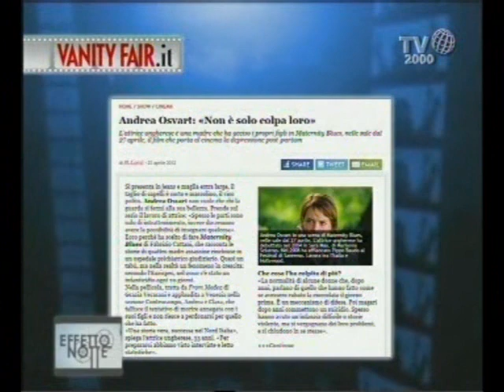Maternity Blues (Andrea Osvart, Daniele Pecci)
Andrea Osvart e Daniele Pecci presentano nello studio di Effetto Notte il film Maternity Blues, diretto da Fabrizio Cattani. Tratto da un'opera della scrittrice Grazia Verasani (Quo Vadis, Baby?) affronta il tema della depressione post partum con la storia di quattro donne diverse tra loro ma legate da una colpa comune. Con i due attori i segreti del set e l'occasione per ripercorrere la loro carriera, tra cinema e televisione.